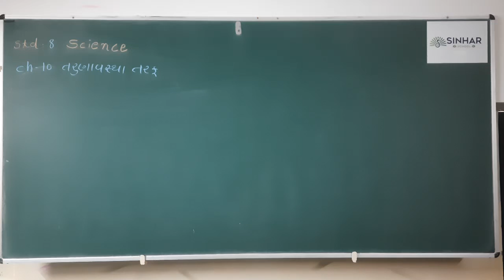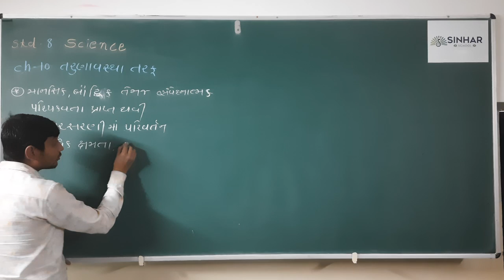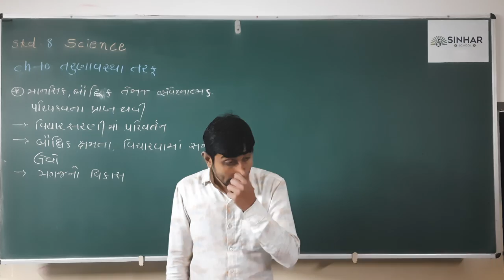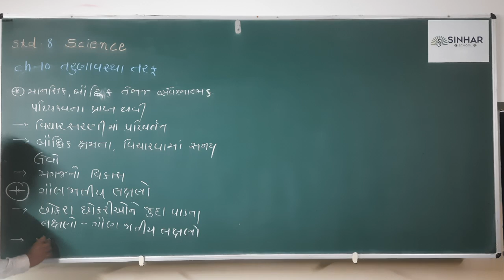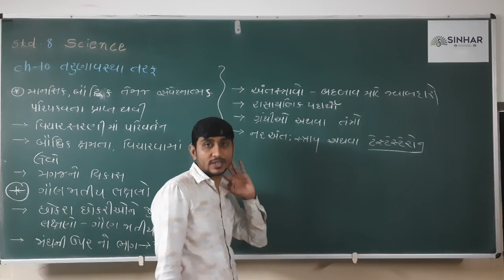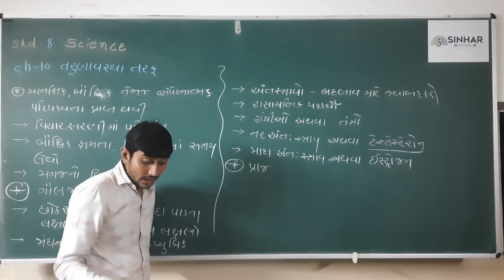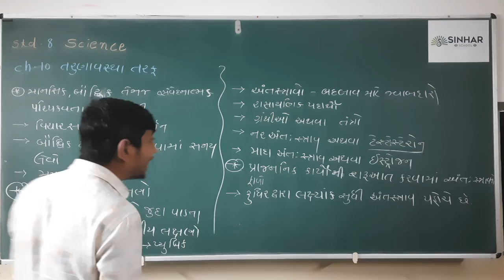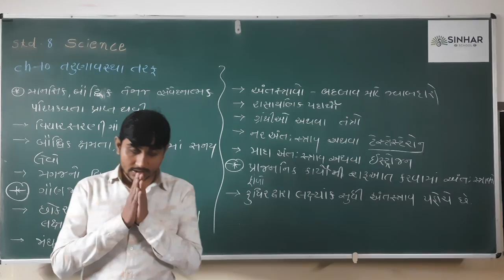SEM 2 STD 8 SCIENCE CH 10 TARUNAVASTHA TARAF (MANASIK,BAUDHIK PARIPAKVATA,JATIYLAXAN,ANTAHSTRAV) L 3